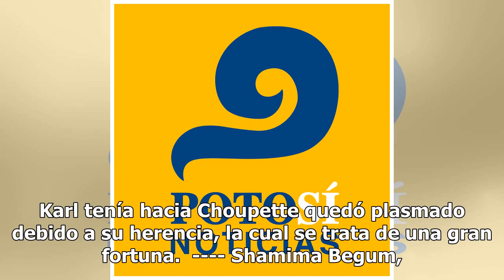Karl Lagerfeld hereda su fortuna a su gata; ya es el animal más rico del mundo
El mundo de la moda está de luto. El diseñador de moda Karl Lagerfeld falleció esta mañana a los 85 años de edad. A pesar de que nunca tuvo hijos, el diseñador heredó toda su fortuna a su mascota, Choupette. Una gatita birmana de color crema y ojos azules que sin duda robaba el corazón de cualquiera...